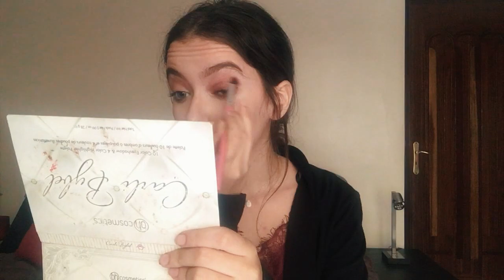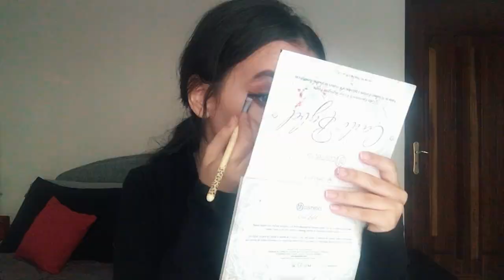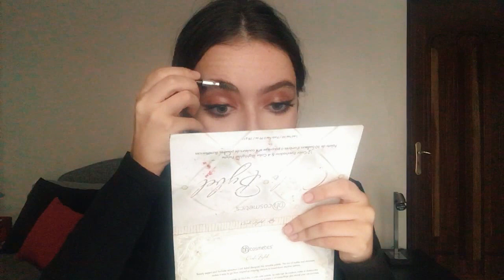Makeup tricks ! حيل في المكياج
Voilà une vidéos dès astuces makeup que j'ai essayé avec vous !

See you soon dans une prochaine video ♥